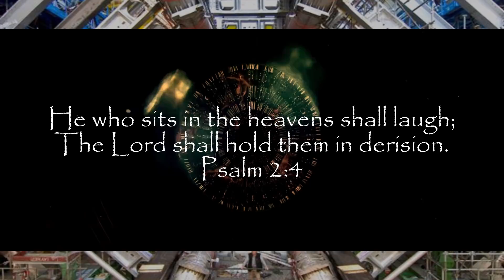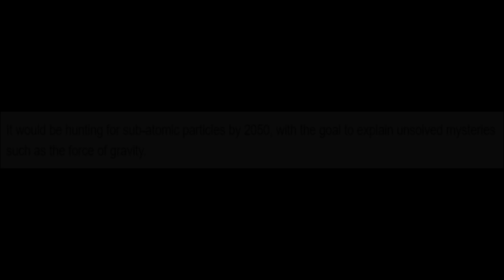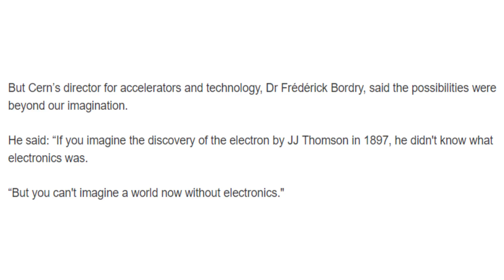CERN's New Accelerator: Tower of Babel on Steroids